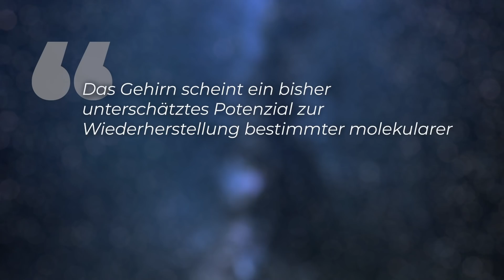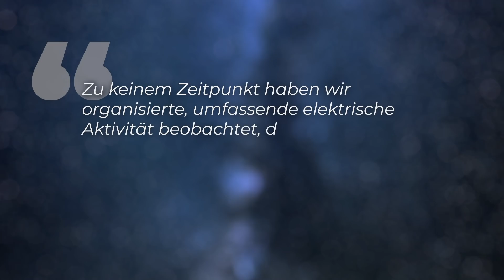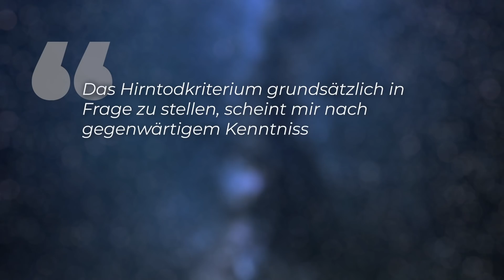Wie tot ist Hirntod? - Können “tote Gehirne” reanimiert werden?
Ist ein totes Gehirn vielleicht doch gar nicht unbedingt hirntot? Diese Frage spiegelt eine echte Ur-Angst vieler Menschen wieder. Aktuelle Untersuchungen mit Schweine-Hirnen lassen das vermuten. Fachleuten aus den USA ist es gelungen, in den Organe Stunden nach dem Tod der Tiere zelluläre Funktionen wieder herzustellen. Könnte ein “medizinisches Wunder” neue Forschung für den Hirntod geben oder freuen sich die Forscher hier zu früh?

Skript: Christine Kirchhoff
Schnitt: Julian Zahn